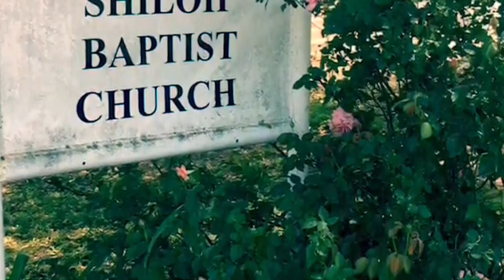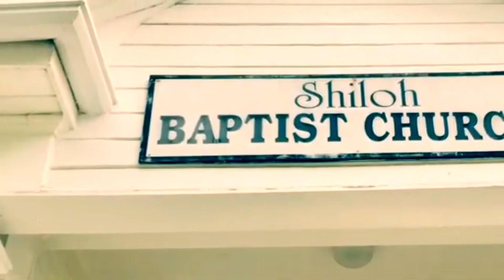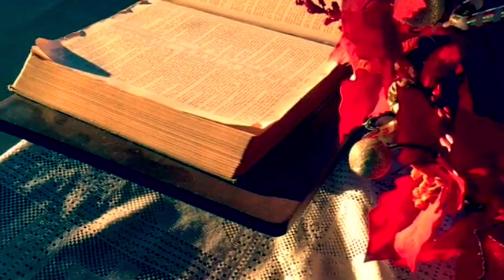SHILOH SUNDAY MORNING ONLINE 06/23/24 -I and the Father are One-A Small Country Church Called Shiloh